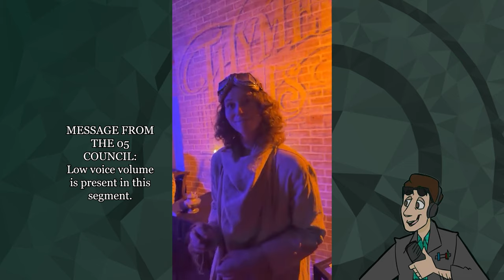"Reforged" SCP Theatre Experience Night 1 Part 7 - Full Site-42 Away Team Mix